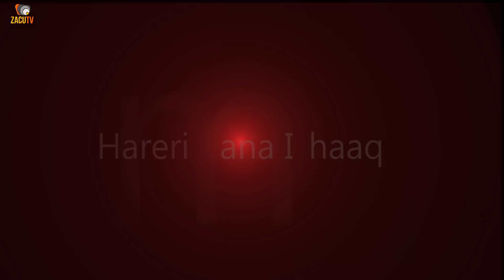UBUTAKA BW'AMARASO S04E03 Rwandan Movies _Film nyarwanda